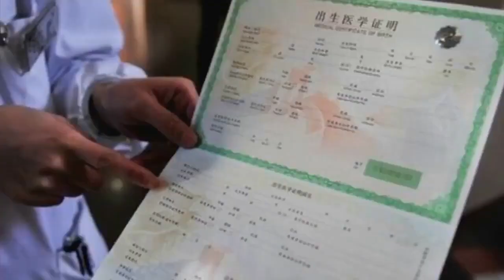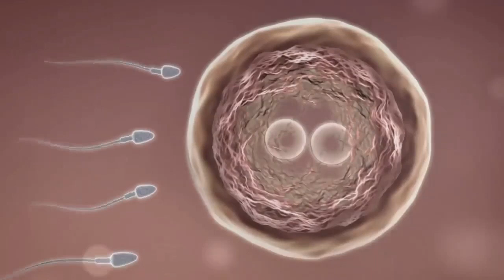Dünyanın En Tuhaf Bebeği Doğdu - 10 İlginç Doğum Hikayesi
► faturetimeline.net
► humanknowledge.net

♦ Yasal Uyarı ♦